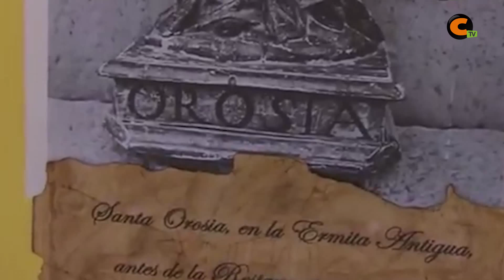Agenda del fin de semana 18/06/2015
Este fin de semana los vecinos de Cutanda recrean su batalla con la lectura de un manifiesto, la Asociación de Mujeres de Calamocha celebrá una jornada de observación de la estrellas y el barrio de Santa Orosía celebrá sus fiestas. Además en el polideportivo habrá un torneo de futbol infantil el sabado y un torneo de softball el domingo.